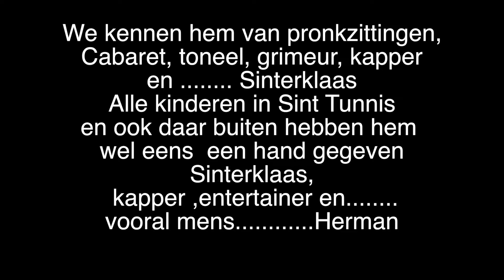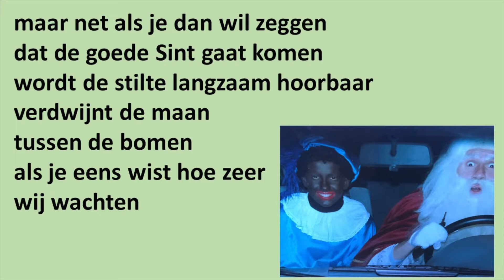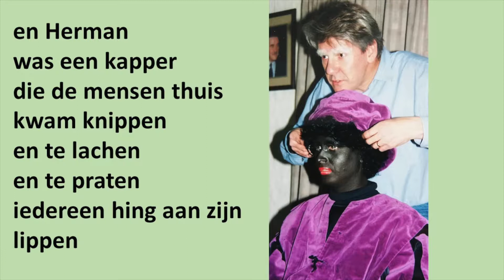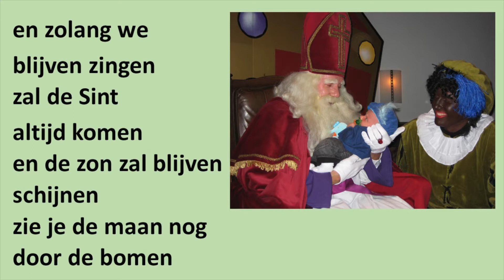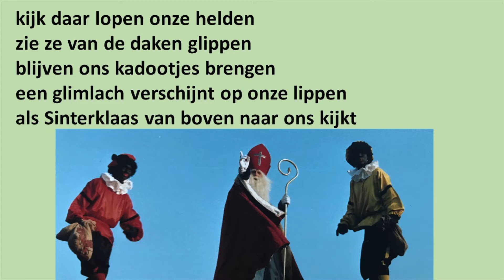Herman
Herman was De Sinterklaas, entertainer, kapper en vooral mens, die de mensen entertainde op zijn manier. Veel te vroeg gestorven.